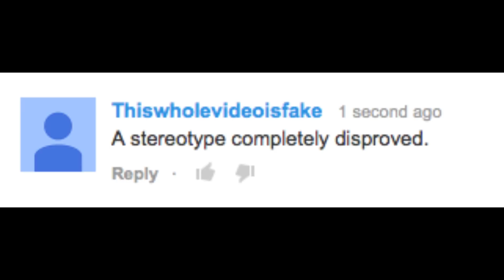(Inspirational Video) Keep The Change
WARNING HIGH SARCASM LEVELS: I wanted to make something that showed how some people sound when they comment things on videos like "We need more people like them in this world" on videos that are usually fake or made just to get views.

Youtubers are just people, and the pranksters that make good deed videos are either doing it for the views or actually do want to inspire others, you just have to figure out which are which.

Back to the Eighties composed/produced by Arif Banto provided by freesoundtrackmusic.com